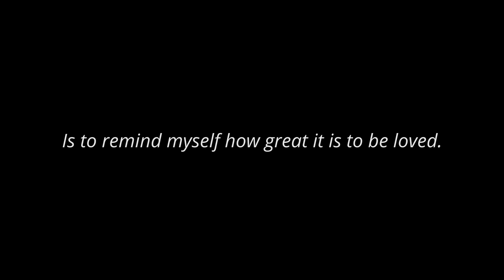My Cat Died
Dedicated to my beloved companion, Paddington.